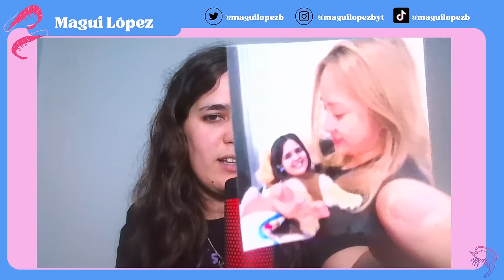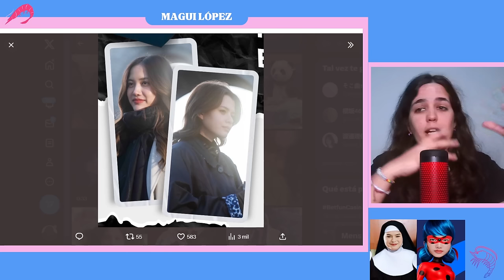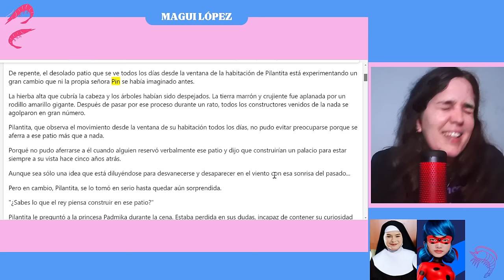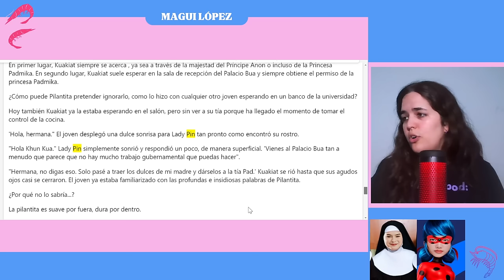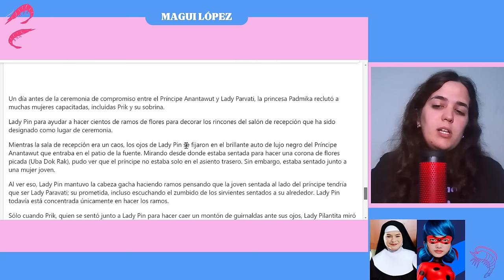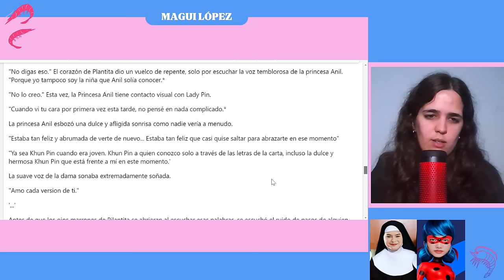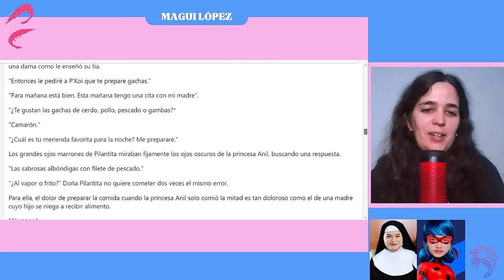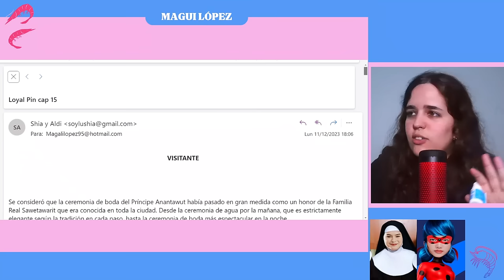LEYENDO "THE LOYAL PIN" EN VIVO PARTE 4 | FREENBECKY - PINPAK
Sigo en mi booktuber era📚